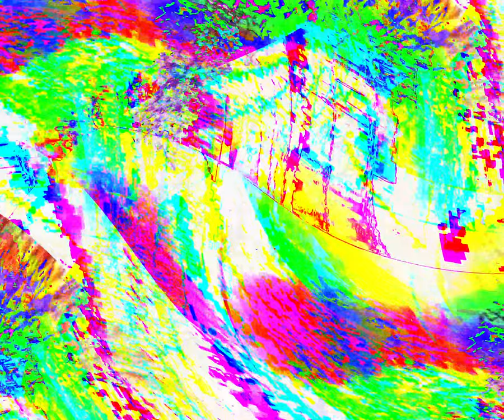Movie 24 06 02 07h24m06s